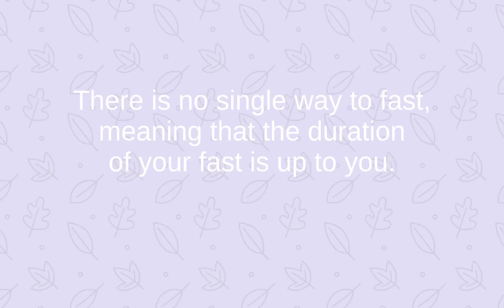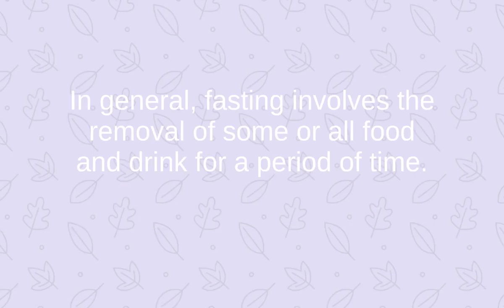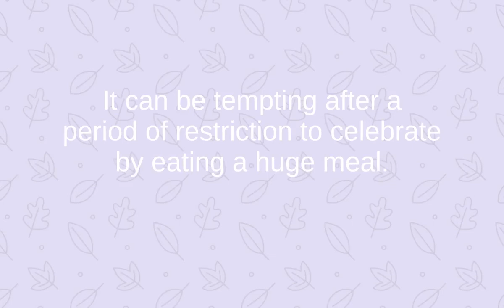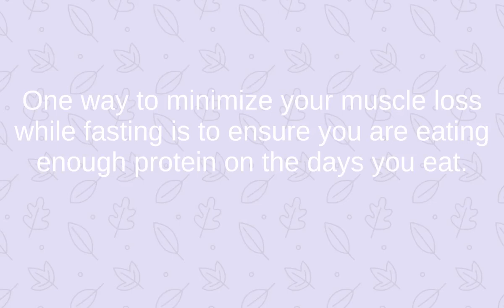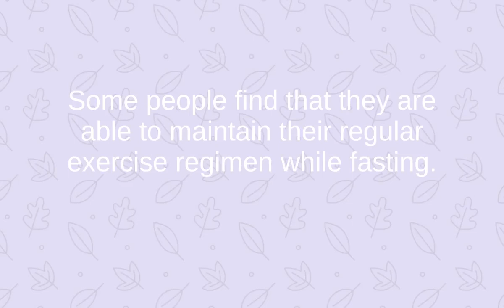HOW TO SAFELY FOR WEIGHT LOSS: 10 HELPFUL TIPS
Hi guys welcome and enjoy this video on how to Fast Safely For Weight loss: 10 Helpful Tips

There are many different ways to fast.
Intermittent fasting is an increasingly popular eating pattern which involves not eating or sharply restricting your food intake for certain periods of time.